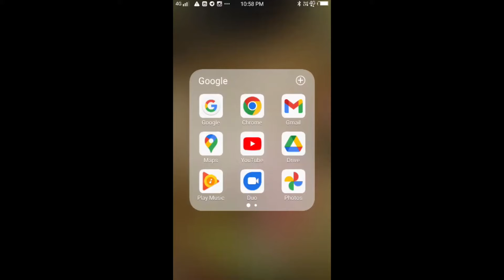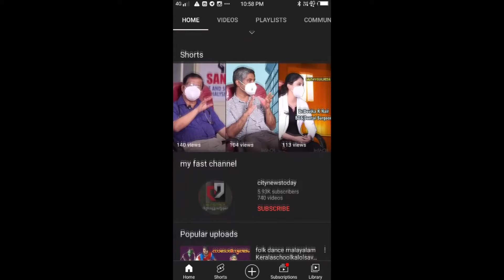ഭരതനാട്യം U P BHARATANATYAM PAYYANUR SUB DISTRICT KERALA SCHOOL KALOLSAVAM code no 471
BHARATANATYAM 1st with A Grade ഒന്നാം സ്ഥാനം അതിസുന്ദരമായ ഒരു ഭരതനാട്യം കാണാം സ്കൂൾ കലോത്സവം